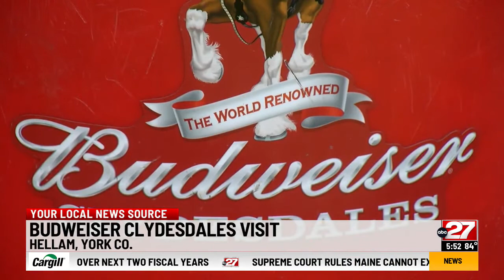Budweiser Clydesdales coming to York County